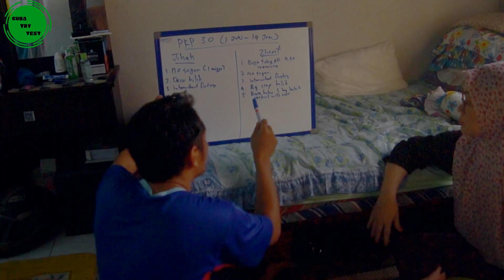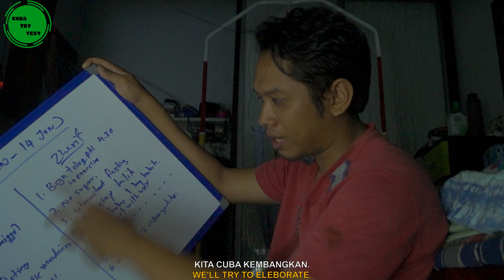Perintah Kawalan Pergerakan PKP 3.0 | Lain dirancang,lain yang jadi | Out Of Comfort Zone